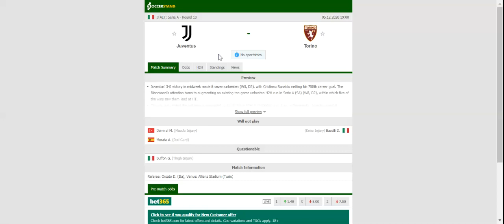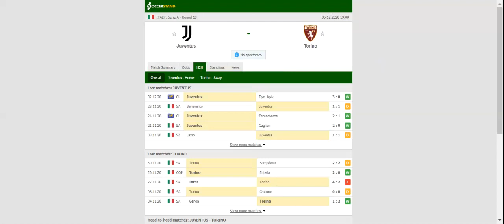JUVENTUS VS TORINO PREDICTION & BETTING TIPS - 05/12/2020